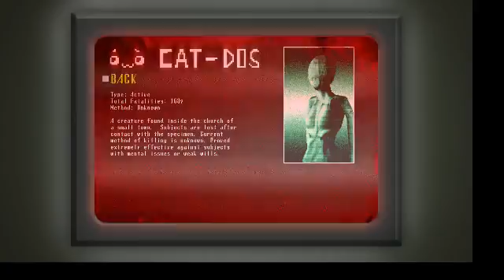attack of nothing (thank you) spookys house of jumpscares 4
thank you to all my subscribers please enjoy this video of nothing
have a great day or what ever